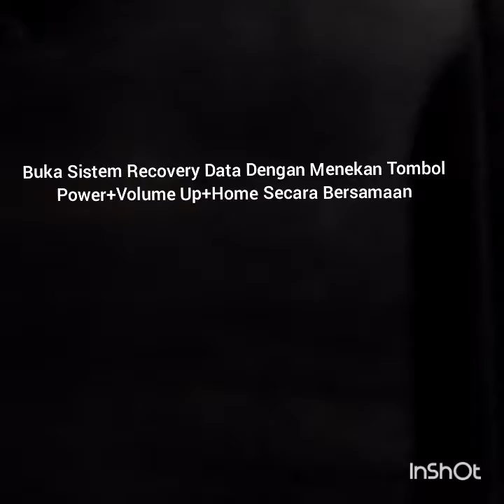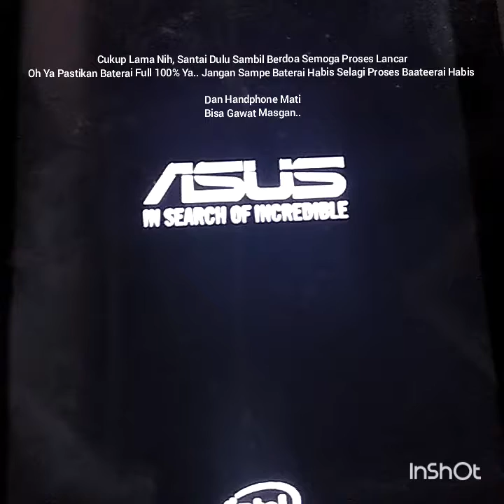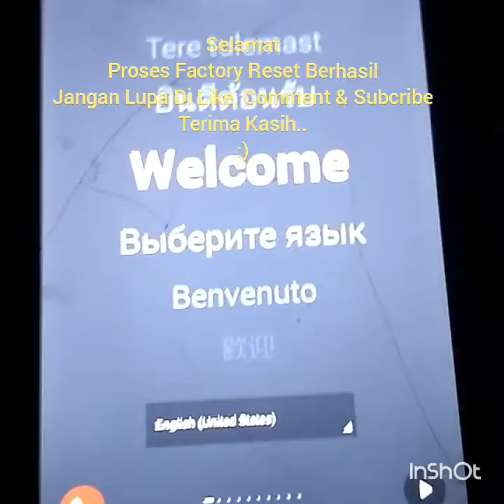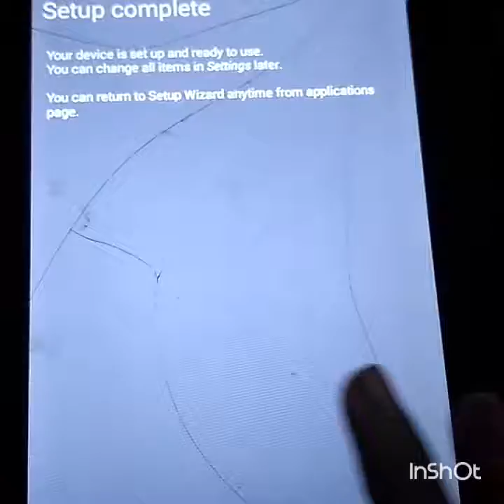Mengatasi asus zenfone lupa PIN (fonepad 7)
Hal ini bermula dari fonepad paman saya lupa PIN, segala cara dicoba. Akhirnya mau tidak mau, suka tidak suka harus dilakukan Factory reset. Silahkan dicoba..